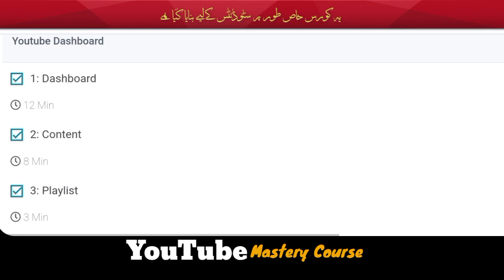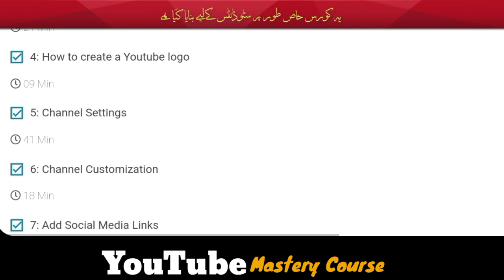YouTube Mastery Course, Course Content, Course Criteria kya hai, Special Course for Students